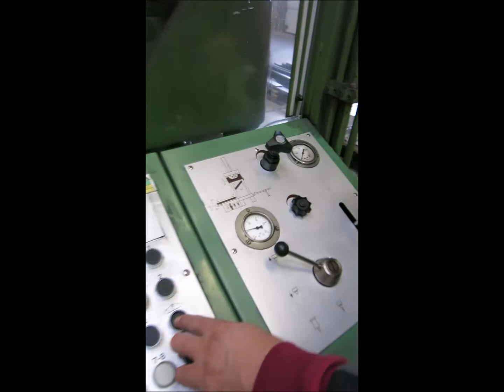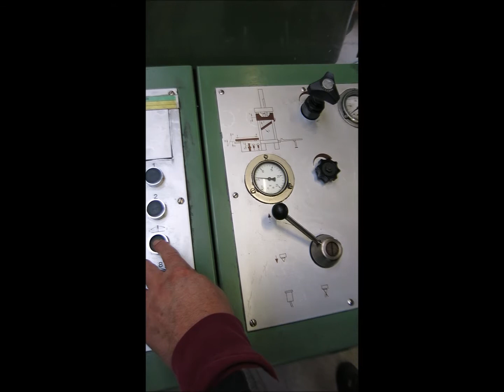REIS TUS 70 OK-70 Die Spotting and Testing Press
You are looking for a used machine? Then you might be interested in this used machinery offer: REIS TUS 70 OK-70 Die Spotting and Testing Press. Find more machine tools and other used metalworking, woodworking and plastics processing machinery Surplex is your reliable partner for the sale and purchase of used machines in Germany.